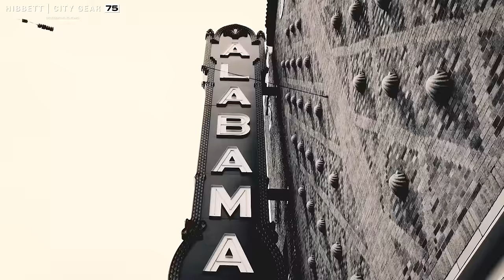Hibbett | City Gear Now Offers Free Shipping! (15s)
This holiday season get free shipping when you shop Hibbett | City Gear online!